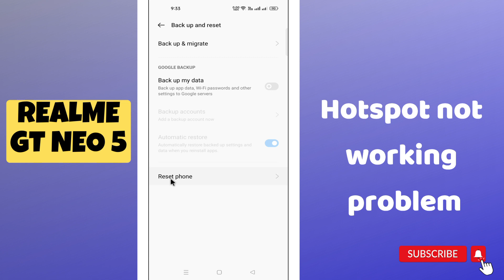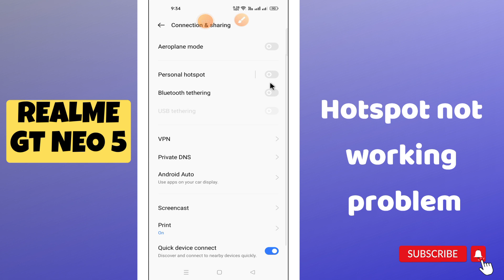Realme GT Neo 5 Hotspot not working problem || Hotspot settings || How to solve hotspot issues